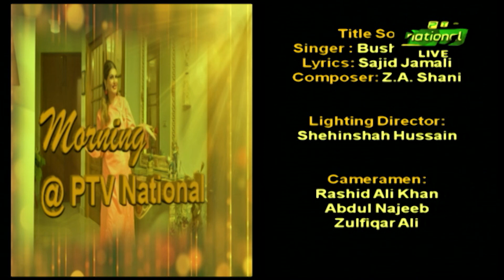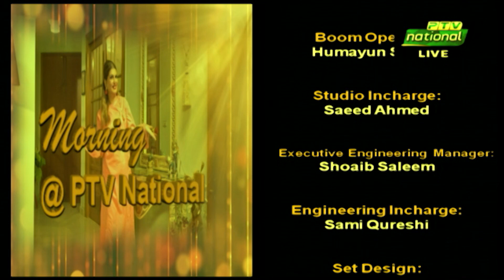| Morning @ PTV National | 2nd JAN, 2023 | PTV National |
Host:
| Saira Ali Khan |

 Produced by:
|  Anwar Sadat Askar |